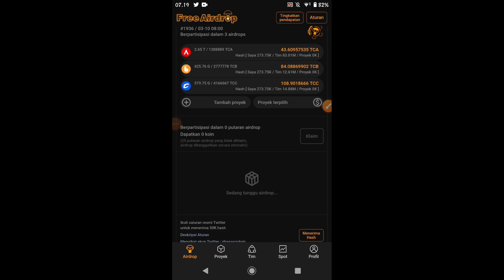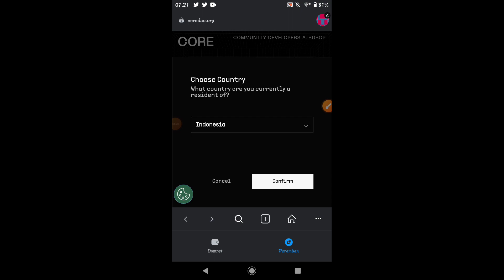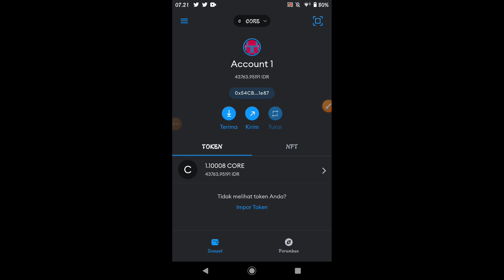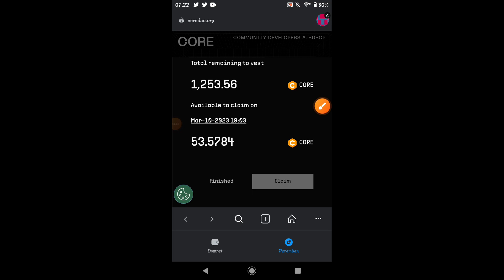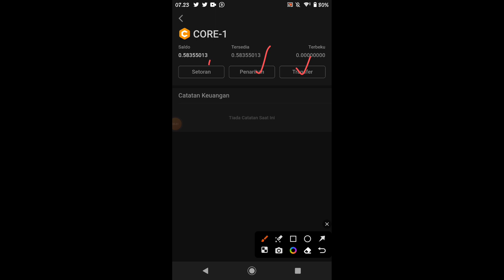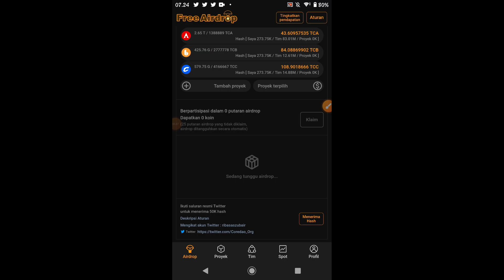19.00 WIB 10 Maret 2023 ✅ Ambil Segera,,,!!!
MARS TOKEN/POLYGON
Masukan Kode (WAJIB) = DjoeraganProject